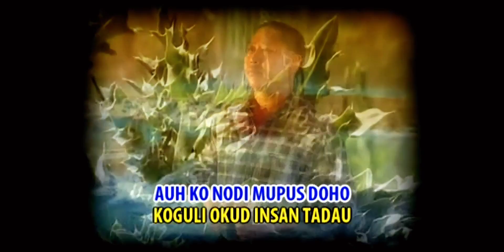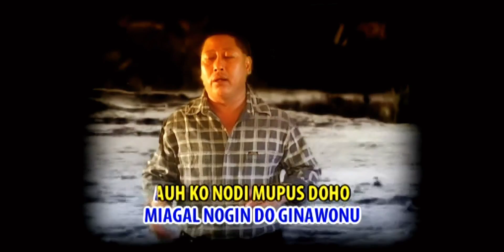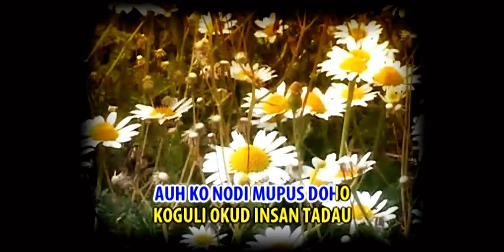Bunga Koupusan -George Lian (Lyrics Video)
Lagu dan Lirik oleh George Lian